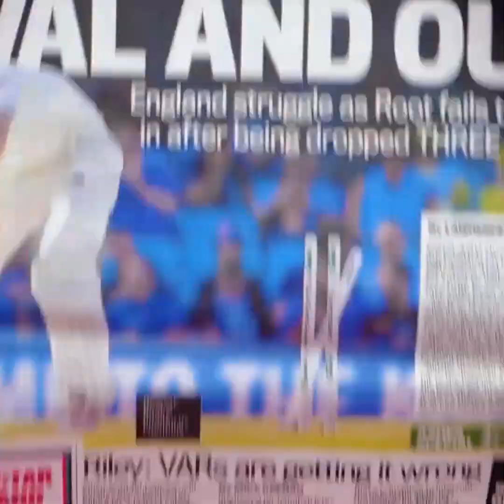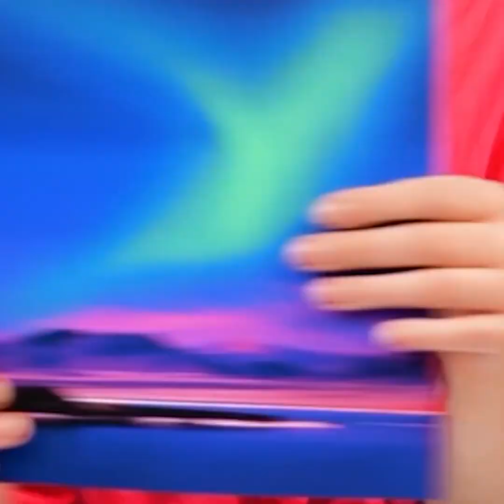TRUCOS VIRALES DE BELLEZA PARA CAMBIAR TU ESTILO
¡Ideas increíbles y trucos de belleza que harán que quieras probarlos!
Aprende a maquillarte bien con el mínimo esfuerzo y con los máximos resultados.
Geniales trucos sobre cómo convertir maquillajes de prueba en botellas de maquillaje de tamaño completo.
Trucos sobre cómo limpiar tus pestañas, así como consejos útiles sobre cómo guardar un lápiz labial líquido que tiene un recipiente roto.
¡Trucos geniales para tu maquillaje también! Sigue buscando maneras elegantes y divertidas de maquillarte.
¡Consejos increíbles para el exfoliante labial natural también! ¡Este video tiene consejos y trucos increíbles que querrás probar!

1:47 - Labios azucarados
2:35 - Exfoliante labial natural
3:00 - Cómo contornear tu rostro
4:55 - Cómo manejar el cabello graso
5:44 - Look genial de sombras de ojos